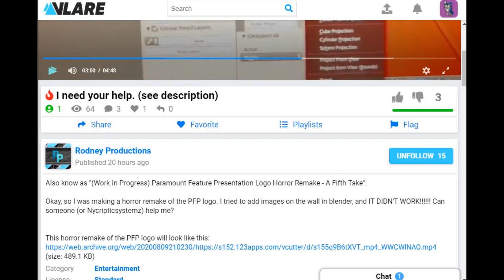ok rodney is back and i was trying not to be mean ok